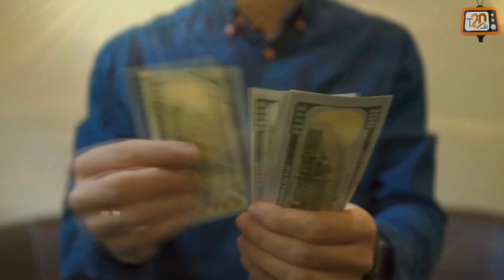Mehak_Malik_Latest_Dance_Performance_On_Bakhtawar_Bhutto_Wedding_TOP NEW VIDEO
اگر آپ ہمارے ویڈیو پسند کرتے ہیں تو، براہ کرم تبصرہ کریں اور ہمارے ویڈیوز کا
ہاشتراک کریں اور سبسکرائب کریں
  تازہ ترین نئی کمڈیشن ویڈیوز حاصل کرنے کے لئے.
آپ کی محبت اور حمایت کے لئے شکریہ.
T#20#JHANG